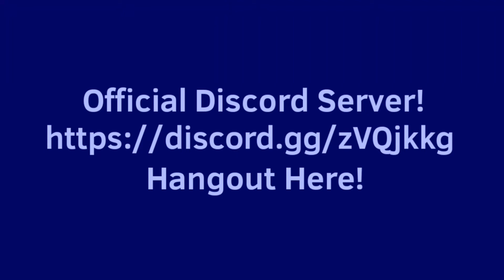Don't forget the official discord server